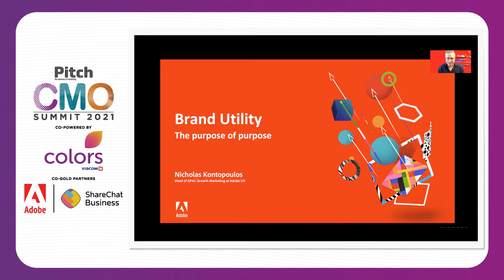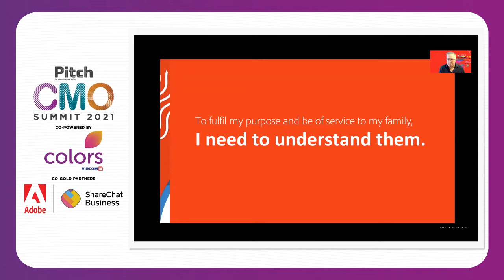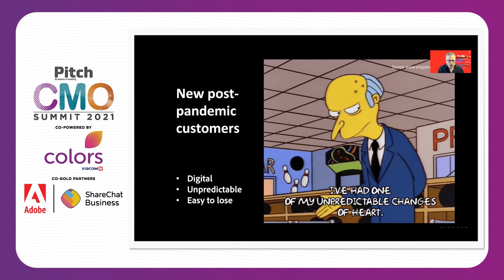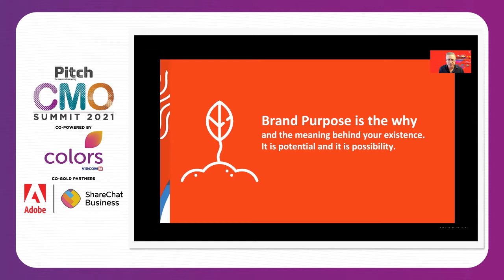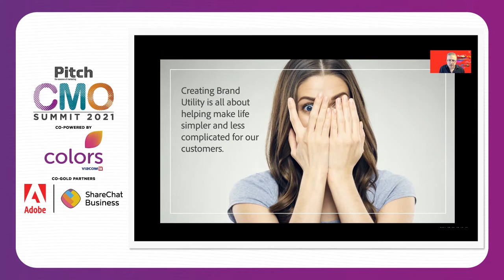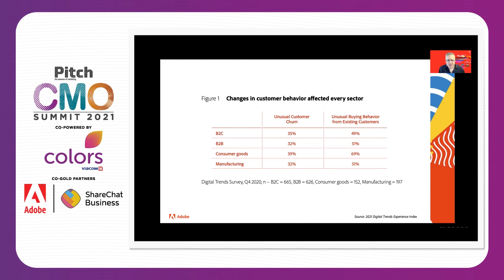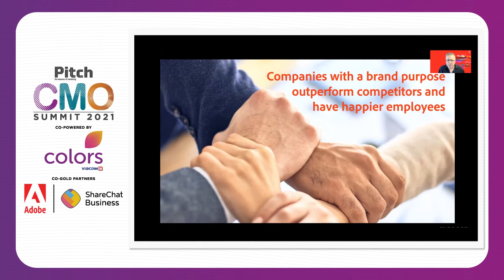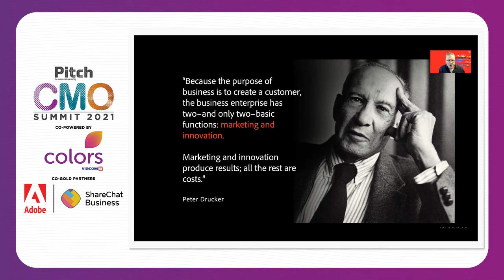The Core of Brand Purpose to Deliver Exceptional Customer Experiences: Nicholas Kontopoulos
For Nicholas Kontopoulos, Asia Pacific Regional Head of Marketing, Adobe DX Commercial, ‘Customer Experience’ is a core business ideology at the heart of the brand. He shared his insights at the Pitch CMO Virtual Summit – Delhi on the topic, ‘Brand Utility- The Core of Brand Purpose to Deliver Exceptional Customer Experiences.